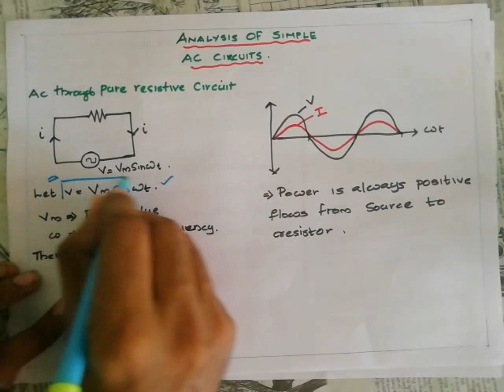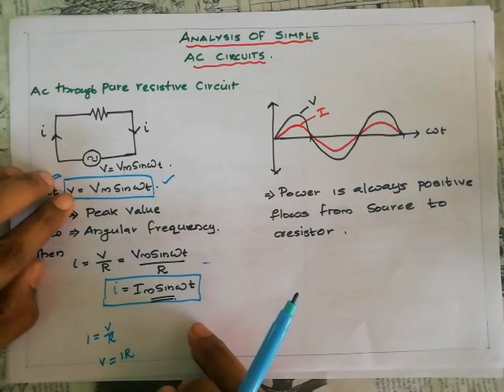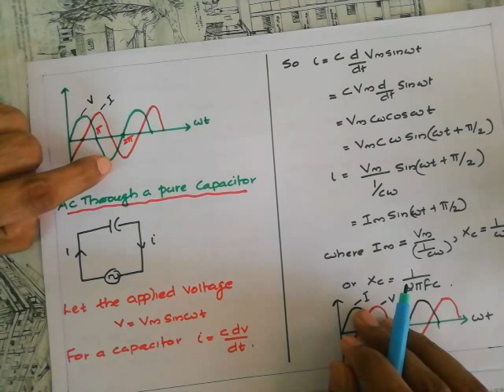EST130:BASICS OF E&E|MODULE3|PART3|ANALYSIS OF AC CIRCUIT1|PURE RESISTOR,PURE INDUCTOR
ANALYSIS OF PURE RESISTIVE,INDUCITVE AC CIRCUITS